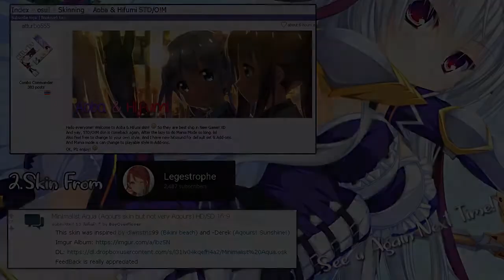3 WeebSkin Of The Week (My Preference) | from RandomWebsite osu!skin 4/27/2018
Test My nub VideoGameplay 3 WeebSkin Of The Week (Mylike Anime/VN skin)

1
Aoba & Hifumi By.atturbo555

2
Sakura saku By.Legestrophe

3
Minimalist Aqua By.BoyOverFlower

Enjoy with New Your Waifu And Cya next Video!!

(Online 15-24 HR)

Weeb Skins Preview Most&New Anime/VisualNovel Game Skins in Osu!game From Reddit or Osu!Forum (Just Upload Your Skin And if i see is a good skin u gonna get Preview In MyVideos Easy?)

- 7-14 Days - 1 Video
- Find New WeebSkins Everytime in Reddit & Forum osu!skin